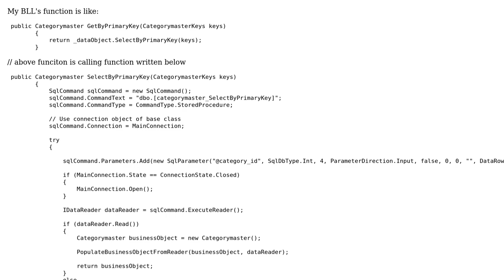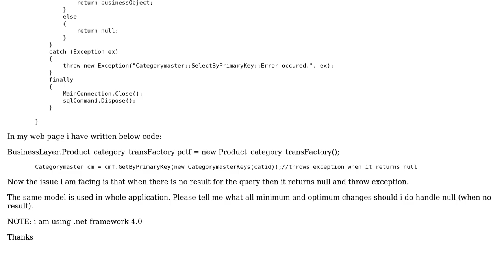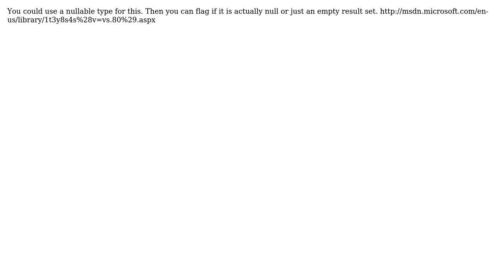Code Review: Handling Null Result with class object (2 Solutions!!)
Code Review: Handling Null Result with class object

With thanks & praise to God, and with thanks to the many people who have made this project possible! | Content (except music & images) licensed under CC BY-SA | Music | Images & others | With thanks to user ultimA user Dr. Rajesh Rolen user Art Lucia and the Stack Exchange Network Trademarks are property of their respective owners. You are responsible for your own actions.